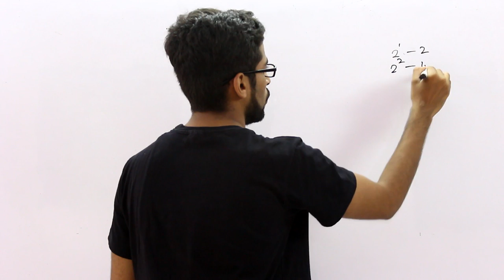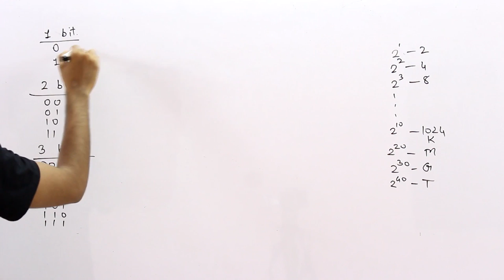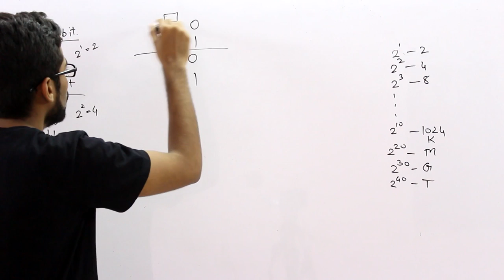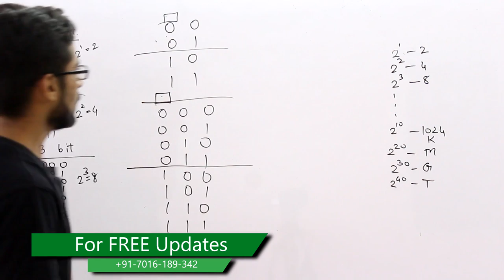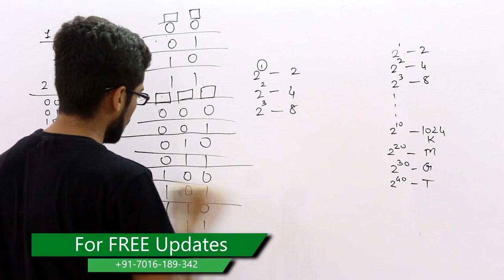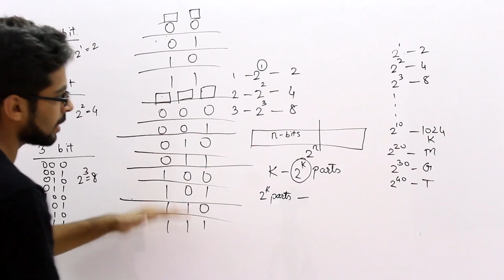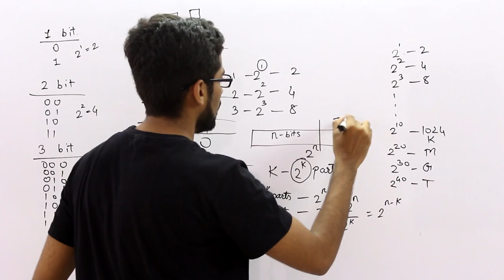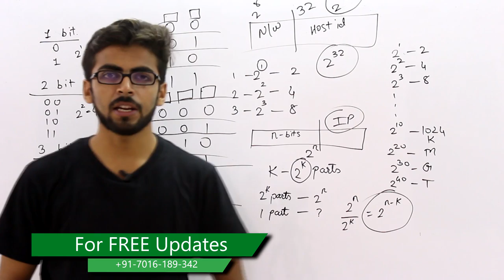Basics of Computer Networks | ip address tutorial in hindi | Computer Network lectures in Hindi #02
ip address tutorial in hindi,
Basics of Computer Networks,
Computer Network lectures in Hindi